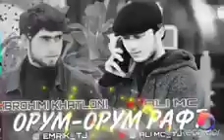ALi Mc ft Ibrohimi khatloni_ трек★ Орум -Орум рафт